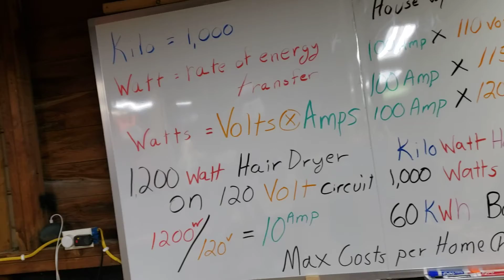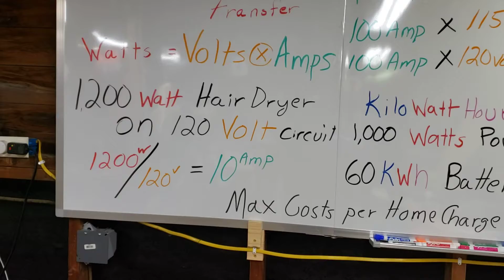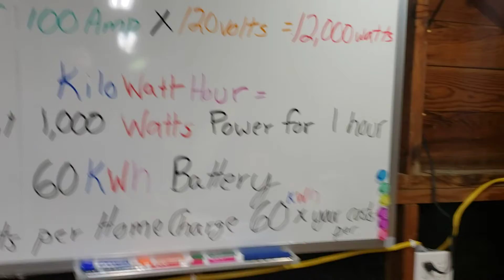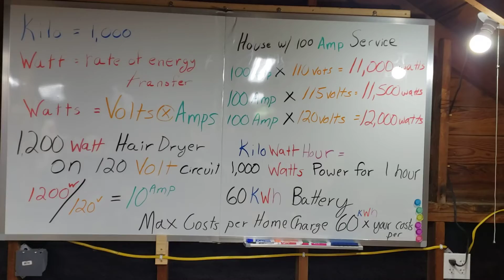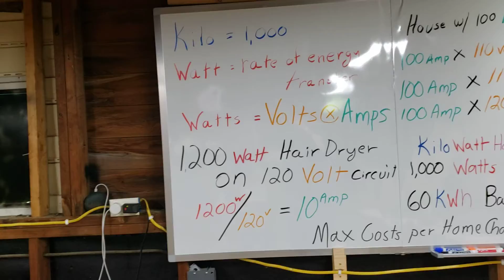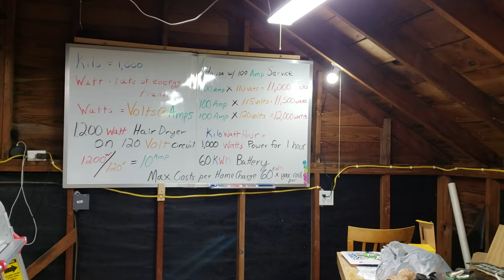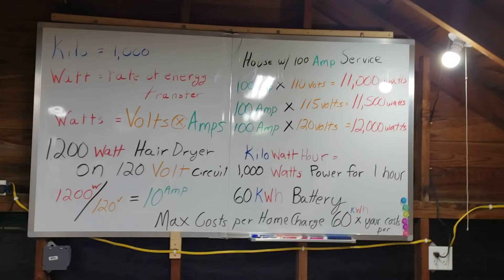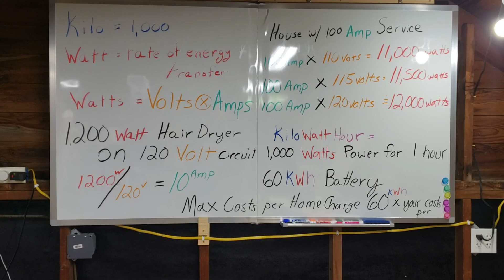Should I Buy an Electric Car, EV?What is a KiloWatt Hour? How much to charge an Electric Car?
What is a watt?
What is a kilowatt hour?
What 2 components make up a watt?
Calculating wattage, voltage or amps.
Power coming into your home.
How much would it cost to charge an electric car?